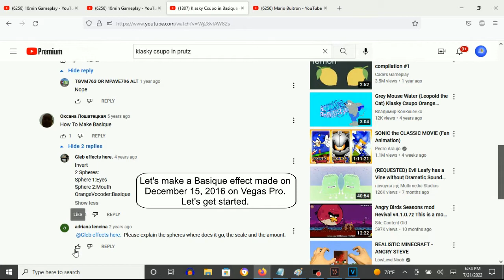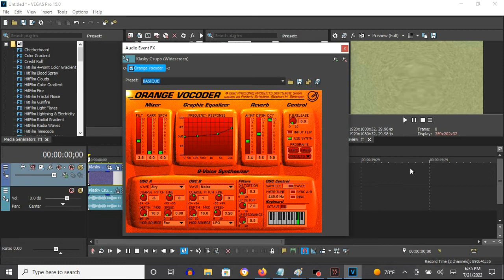How To Make Basique On Vegas Pro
How To Make Basique:

(VideoFX)

1st: Invert - (Default) to 100% Inversion

2nd: Pinch/Punch - Basique A

After choosing "Maximum Punch", let's customize the adjustment below.

X:  0.000
Y: -0.051

3rd: Pinch/Punch - Basique B

X:  0.000
Y:  0.280

(AudioFX)

1st: (Effect) Orange Vocoder - BASIQUE

Klasky Csupo in Basique
50,592 views